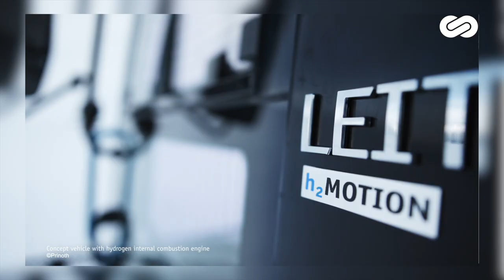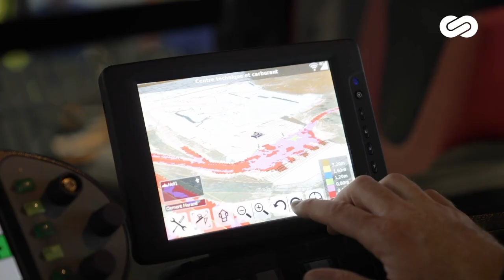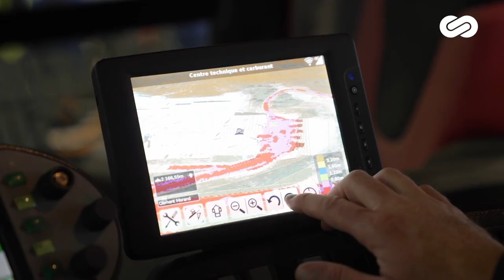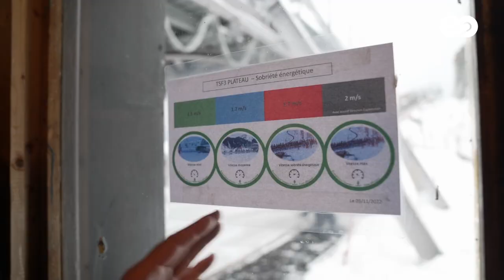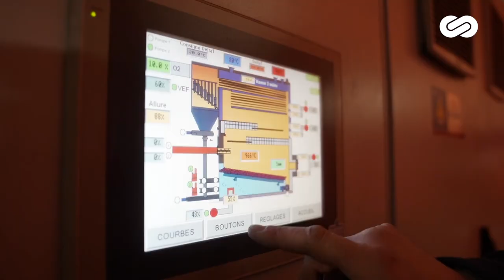Au sommet des énergies positives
La montagne est un véritable réservoir de biodiversité, abritant 25% des espèces connues à l'échelle de la planète. Ces écosystèmes sont malheureusement durement impactés par le dérèglement climatique. On remarque en haute montagne une hausse des températures deux fois plus importante que sur la moyenne mondiale.

La question de la transition énergétique se pose également en montagne. Et des solutions concrètes existent.

La station Avoriaz, pionnière en la matière, a été la première station sans voiture, et lors de sa conception ses fondateurs ont immédiatement pensé à l'efficacité de son mix énergétique.

Et aujourd'hui l'engagement du domaine va beaucoup plus loin.

La station d'Avoriaz s'attèle à réduire l'empreinte de toutes ses mobilités : motoneiges, dameuses, remontées mécaniques, dans une démarche globale de sobriété.

Victorien Erussard est ainsi allé rencontrer des acteurs locaux qui s'engagent pour un avenir plus durable de la station, mettant en
avant des solutions concrètes.